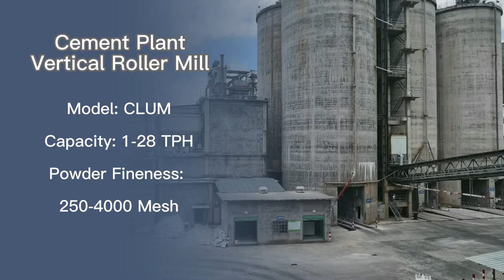cement vertical roller mill superfine powder processing project grinding mill machinery clinker mill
large scale mining equipment
CLUM vertical roller mill machine
150-4000 mesh powder making